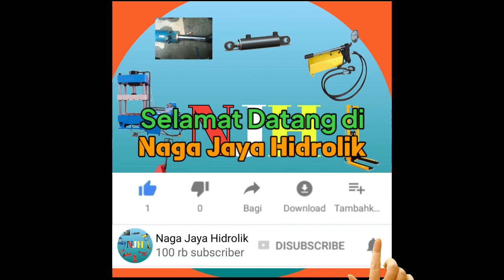Rahasia Kerusakan Pada Dongkrak Botol | Kemiringan pada Liner Dalam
Dongkrak botol adalah alat yang digunakan untuk mengangkat kendaraan atau beban berat dengan cara menekan piston melalui aplikasi tekanan hidrolik pada botol berisi minyak atau cairan lainnya. Namun, seperti halnya peralatan mekanik lainnya, dongkrak botol juga dapat mengalami kerusakan, dan salah satu rahasia kerusakan yang mungkin terjadi adalah kemiringan pada liner dalam.

Liner dalam pada dongkrak botol adalah bagian dalam botol yang berfungsi sebagai wadah untuk cairan hidrolik, biasanya berupa minyak. Liner ini harus berada dalam posisi yang tepat dan sejajar dengan bagian luar botol agar dapat berfungsi dengan optimal. Namun, jika terjadi kemiringan pada liner dalam, artinya liner tidak berada dalam posisi yang benar dan miring atau tidak sejajar dengan bagian luar botol.

Ada beberapa faktor yang menyebabkan kemiringan pada liner dalam dongkrak botol. Apa saja itu!? Simak terus videonya!!

Terima kasih.